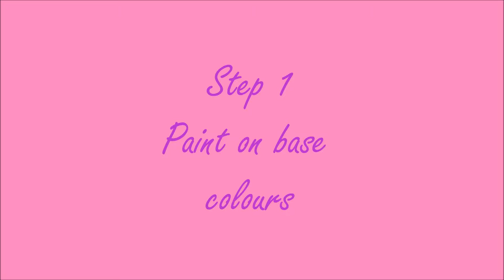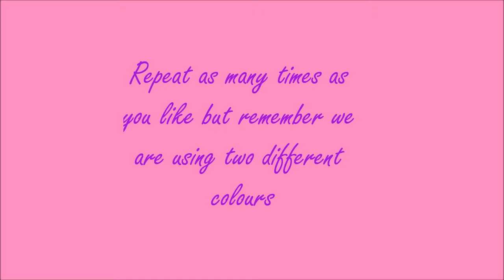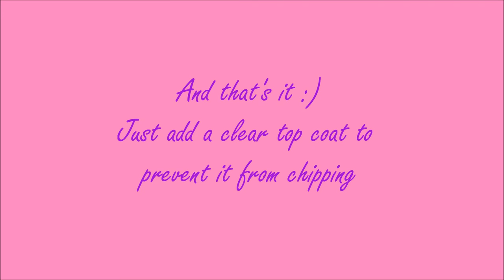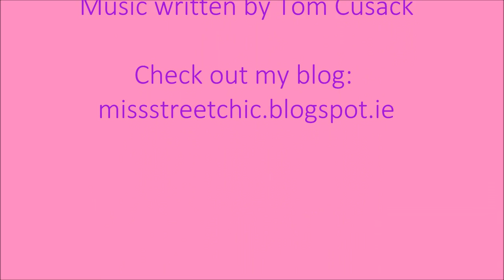Floral Summer Nails using a Bobby pin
In this video I am using a bobby pin. You could also use a small, old paint brush or make-up brush if you don't have a dotting tool.
The colours I am using are Red by Miss Sporty, Quick dry Coral by Miss Sporty, Nude Glam by Essence and Clearly Clear by Rimmel. You can use whatever colours you like I just liked how these ones looked together.